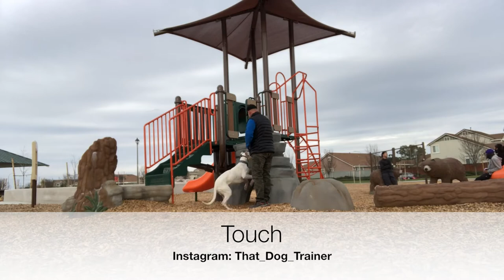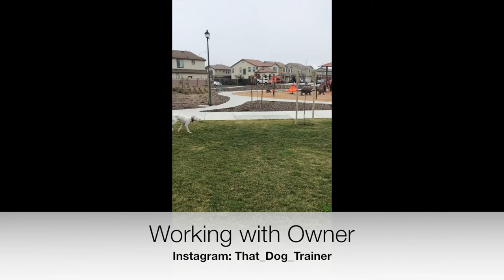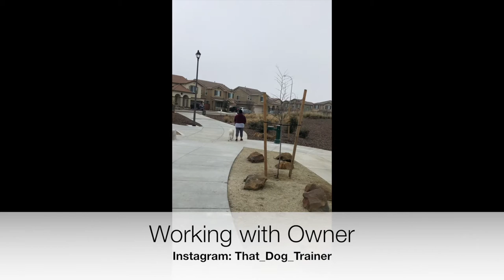Dogo Argentino "Drango" l Epic Transformation l Dog Trainers San Francisco